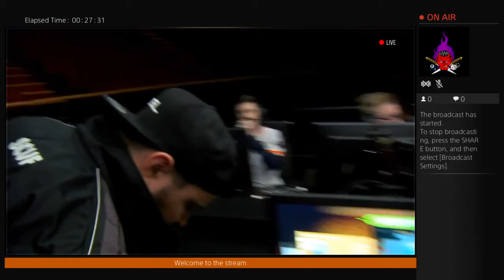CoD XP Champs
Who you got?